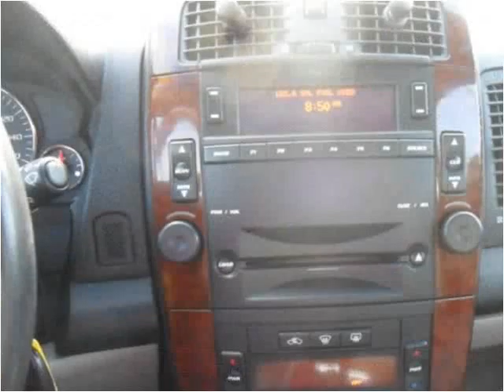2007 Cadillac CTS Used Cars Springfield MO